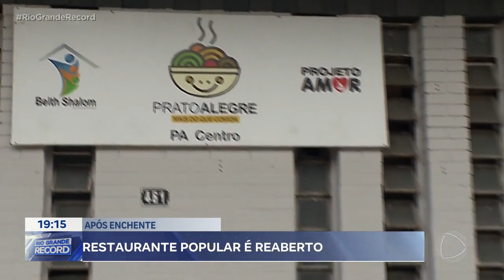Pós-enchente: restaurante popular do centro é reaberto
Depois de ficar alagado, foi reaberto o maior restaurante popular de Porto Alegre. O local oferece quatrocentas marmitas diariamente a pessoas em vulnerabilidade social.